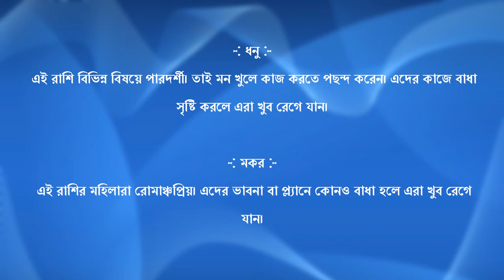কোন বিষয়ে রেগে যান মহিলারা, জেনে নিন রাশি অনুযায়ী ...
কোনও ব্যক্তির নির্দিষ্ট বিষয়ে প্রশিক্ষণ গ্রহণের পরবর্তী জীবনে জীবিকা নির্বাহের জন্য চাকুরী বা অন্য কোনও বৃত্তি বিশেষ হল পেশা। এর মাধ্যমে তিনি অর্থ উপার্জন করেন বা জীবিকা নির্বাহ করেন। সাধারণ জনগণ প্রায়শই তাদের কর্মকাণ্ডের ফলে অনেক ধরনের শিক্ষালাভ করতে পারেন। আর জ্যোতিষশাস্ত্র মতে, জাতক বা জাতিকার রাশি তাঁর ব্যক্তিত্ব সম্পর্কে জানতে সাহায্য করে। একইভাবে কোনও ব্যক্তির আচরণ এবং তাঁর চরিত্রের বৈশিষ্ট্য নির্ভর করে সেই ব্যক্তির জন্ম সময়, কাল বা জন্ম মাসের উপর। একজন মানুষ সম্পর্কে অনেক কিছুই বলে দেওয়া সম্ভব তার রাশির বিষয়ে জ্ঞান থাকলে। ঠিক এই ভাবেই জ্যোতিষশাস্ত্র মতে, কোন বিষয়ে রাগ বেশি হয় মহিলাদের তা জেনে নেওয়া যায় রাশিফল থেকে।